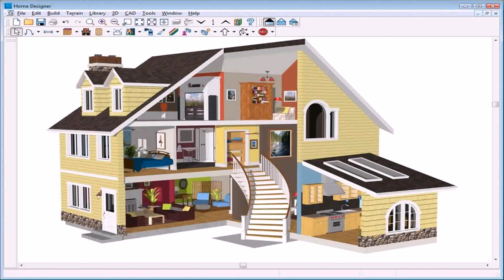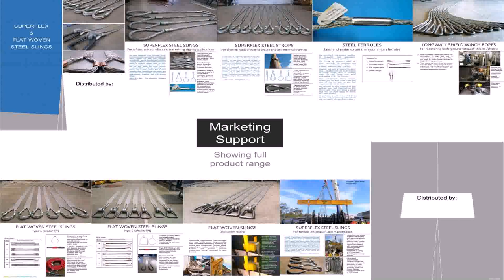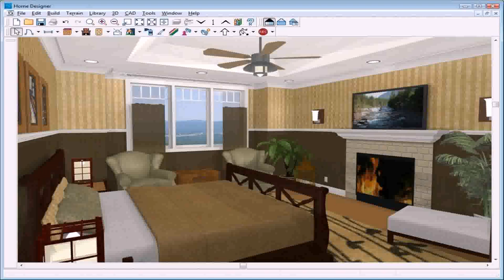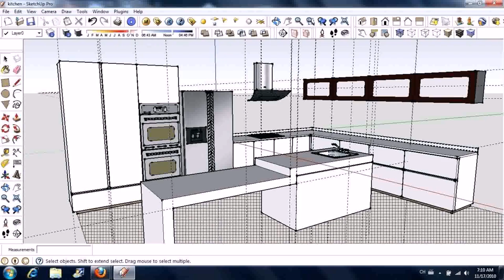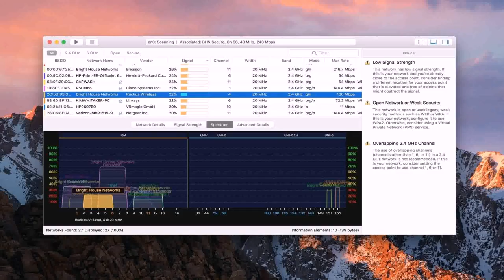Online Home Interior Design Tool Free